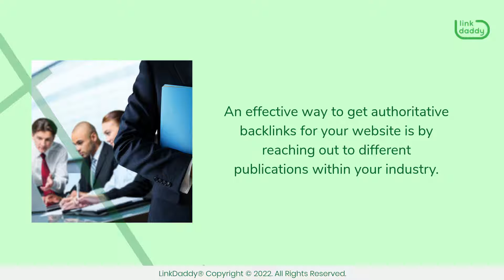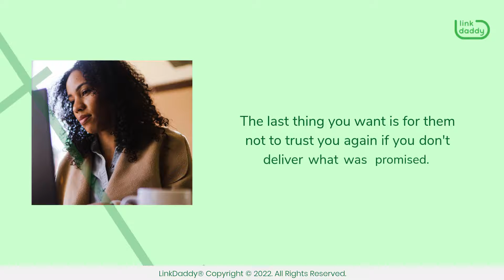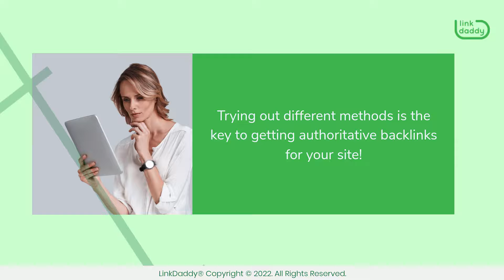How to Get Authoritative Backlinks By Reaching Out to Publications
Chapters
00:04 How to Get Authoritative Backlinks By Reaching Out to Publications
01:08 Tips for Reaching Out to Publications in Your Industry
01:51 Things to Keep in Mind When Reaching Out to Publications

An effective way to get authoritative backlinks for your website is by reaching out to different publications within your industry.

We all know that link building is an important part of SEO, but it can be hard to get your head around exactly how to do it.

One strategy that can help you gain authoritative backlinks for your site is reaching out to well-known publications in your industry. This will give you a chance to share your expertise and increase the credibility of your website.

If you want to build authoritative backlinks for your site, one of the best ways is to reach out to well-known publications in your industry and see if they'd be willing to do an interview or story about you. This is a great way to gain authoritative backlinks because it shows that well-known publications are willing to share information about what you're doing, and that means they must think it's interesting.

It also helps establish a relationship between you and the publication, which can lead them to share more content about you on their own sites.

Now, if you don’t know where to start, or if you’re having trouble reaching out to publications in your industry, here are some tips for getting started:

Start off by researching which sites have published content on topics similar to yours. If possible, try to find links between these sites and see if there's anything you can do to build on those relationships.

Next, reach out directly via email or social media and offer them an exclusive article or other pieces of content that they could publish on their site. If they agree, make sure that you follow through with the agreement! The last thing you want is for them not to trust you again if you don't deliver what was promised.

In addition, here are some things you need to keep in mind when reaching out to those publications:

Make sure that you're contacting someone who has the power to make decisions about content.
Make sure that you're contacting them at an appropriate time of day for them. If they're not awake yet, don't send them an email.
Have something interesting to say in order for them to want to write about you.
Be persistent! Don't give up too quickly on your first pitch.

Trying out different methods is the key to getting authoritative backlinks for your site!
today to better understand the importance of authoritative backlinks, as well as how to get them!